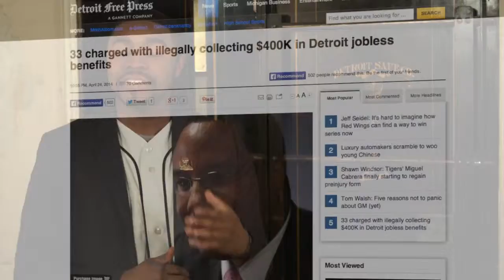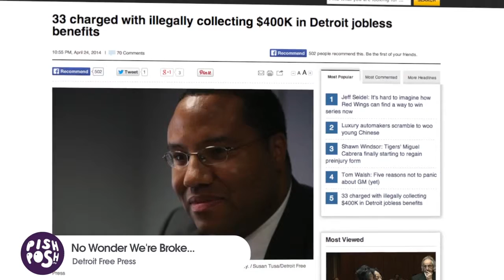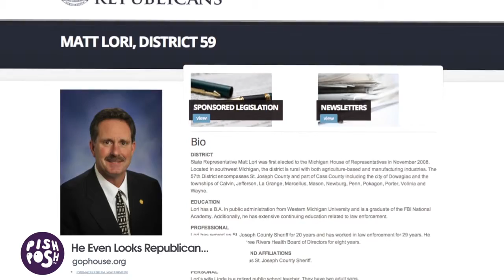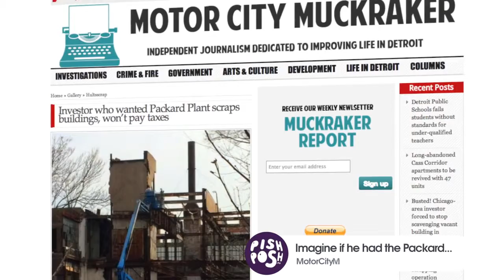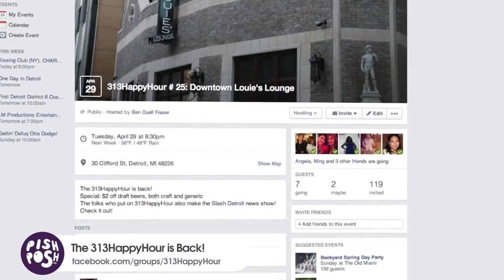Slash Detroit The Schauer is Over Episode 73 HD